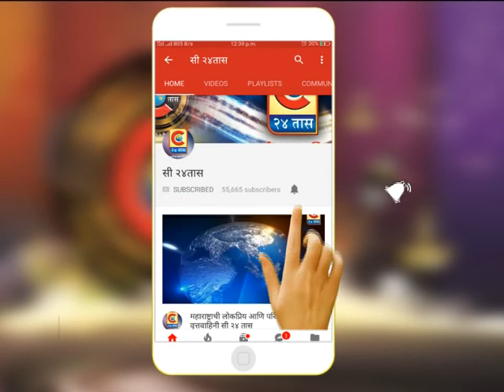लोहारा उस्मानाबाद - महामार्गावर दिशादर्शक फलक बसवण्याची मागणी